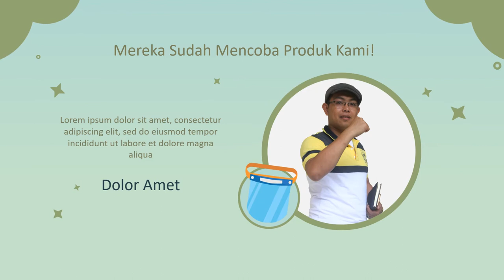Iklan New Normal Kit